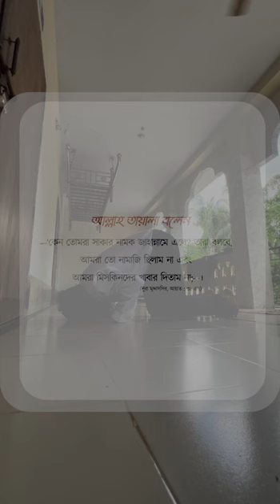নামাজ নিয়ে কোন অজুহাত নয় 🥲| Akib Ahmed | Creative media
জীবনের শেষ সময় চলে আসার আগে নিজেকে সংশোধন করে ফেলুন 🥲| Akib Ahmed | Creative media

namaz natok
,namajer gurutto,
জীবনের শেষ সময় চলে আসার আগে নিজেকে সংশোধন করে ফেলুন,
akib ahmed,
akib islamic tv,
akib ahmed islamic tv,
akib ahmed cycle stunt,
namaz natok new,
islamic natok,
bangla islamic natok 2022,
new islamic natok,
bangla natok 2022,
bd natok 2022 new,
islamic status,
islamic short video,
shorts,
youtube shorts,
slamic story bangla,
islamic story ইসলামিক গল্প,
bangla islamic story,
bangla islamic status,namaz